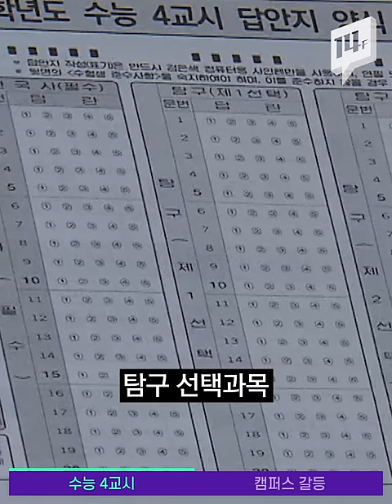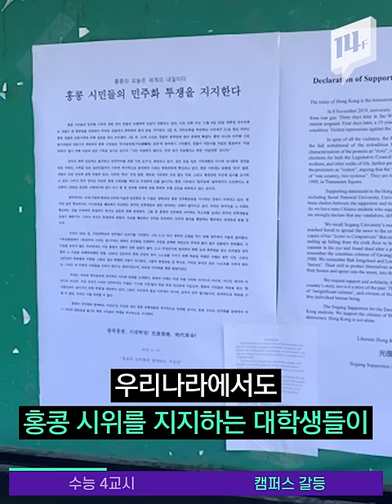“억울해요” 부정행위가 쏟아지는 수능 4교시 / 14F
수능 4교시는 세 과목을 한꺼번에 봐야 하는 시험시간인데요. 세 과목의 답을 한 답안지에 적어야 해서 단순 실수로 부정행위 처리되는 경우가 잦습니다. 수능 부정행위 중 절반 가까이가 4교시에서 일어난다고 하는데, 억울하게 부정행위자가 되는 수험생들을 위해 대책이 필요할 것 같습니다.